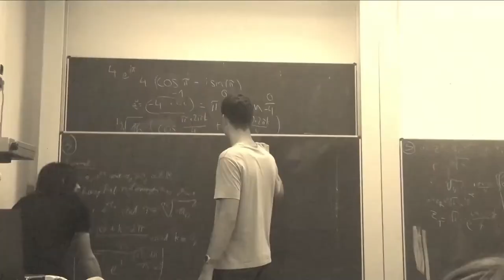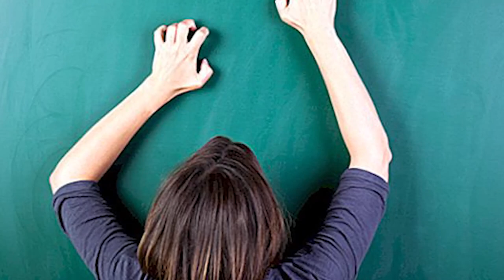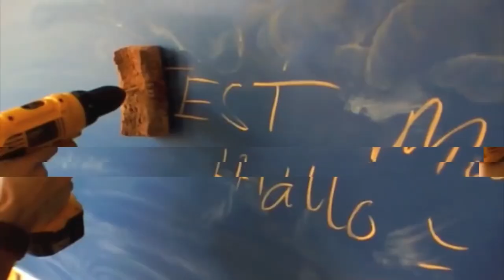Der SCHLIMMSTE SCHWAMM der Welt!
Heute versuche ich die Vergangenheit mit einem gewissen Schwamm aufzuarbeiten. Und ich meine nicht den hyperaktiven Anananasbesetzter Spongebob Schwammkopf, sondern ein Schwamm, der uns vor allem in den Schulen, die damals nicht vorhandenen Nackenhaare zu Berge stehen ließ.
Nostalgie und Retro-Feeling pur

Meine Social Media - Hier kannst du mich erreichen!

Oder ohne Aufwand mir ein kleines Happy Meal spendieren :)

Ungeschminkter Blackscreen - Eine Marke von Partypat-Production
Die Ungeschminkte, humorvolle Meinung über alles was auf deinem Screen läuft!
Ob YouTube Themen, oder aus der Film- und Serienwelt -
Ungeschminkter Blackscreen sollte man auf dem Schirm haben.

Quellen:

Tafelwischen à la Böhme - oder: wie wir uns auf die Klausur vorbereiten
Cheesus

Tafelwischen
Dennis Stengele

Water under Microscope HD - Filmed With Smartphone
Aurel Manea

Kreide Antoschka Vetom X
 umuru Kreide Lehm Ton

Green Screen - Flame Thrower [FREE USE]
1 Stop YouTube

Delorean / Deluxo - Back to the future | NIGHT CRUISE

Back To The Future Hover Board
Trollsquad57

Stranger Things - S2E9 - Long Intro/End Credits/Soundtrack

Trip Beat l Trip Music l Project Mystical l Oriental
TripGod l George Nouneh

Monday Chill (Free VJ Loop)
motionsquared

Blackscreen ist Teil von

UNITY - Broadcast together!